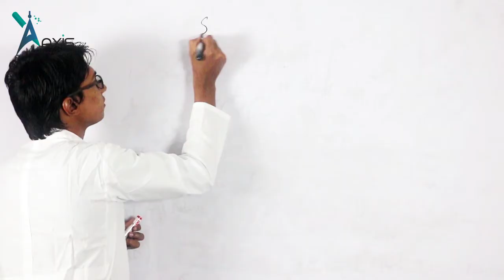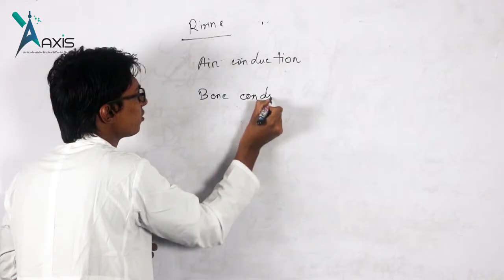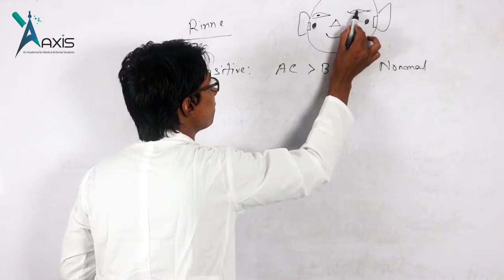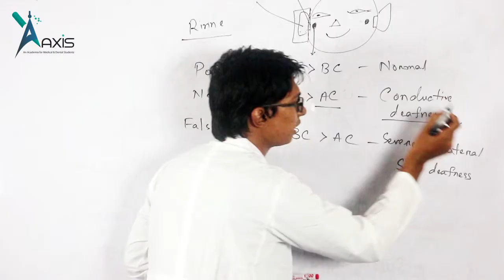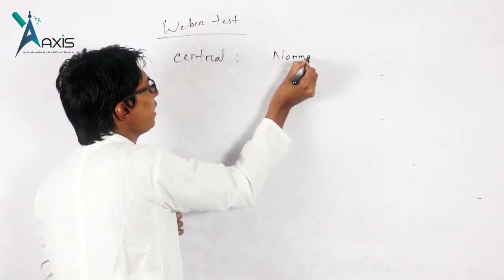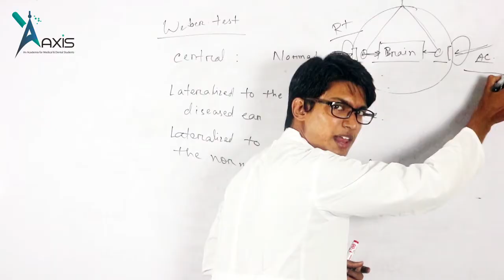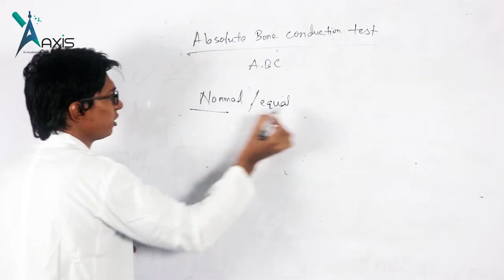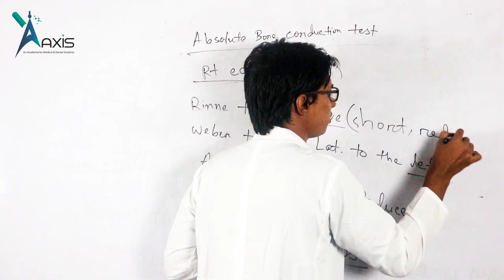Tuning Fork Tests || Masnoon Billah (বাংলা)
This video described the Audiometry with details of Tuning Fork Tests (Rinne, Weber, Absolute Bone conduction Test).
Instructor:
Masnoon Billah
Shaheed Suhrawardy Medical College - ShSMC